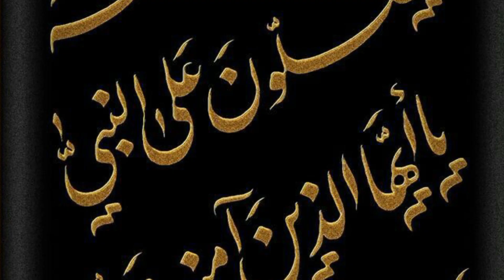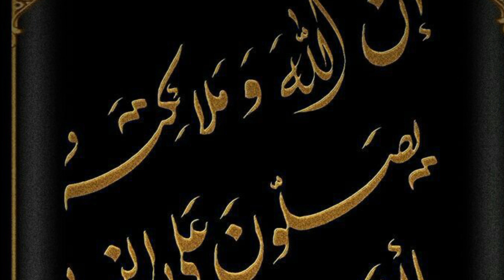गरीब औरत||poor woman ।।badshah islamic story islamicvideo moralstories mora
poor woman ।।badshah islamic story islamicvideo moralstories mora

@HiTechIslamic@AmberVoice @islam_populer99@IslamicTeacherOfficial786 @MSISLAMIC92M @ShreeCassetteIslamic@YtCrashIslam